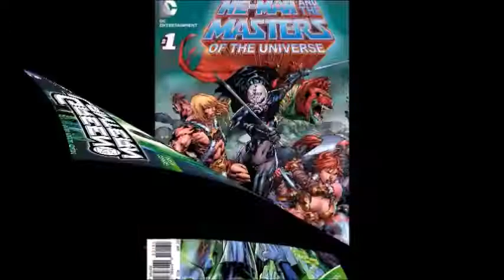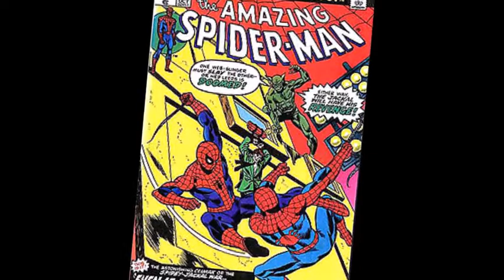Venom: Along Came a Spider #1 | Retro Comic Book Review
This Video is NOT made for kids, This video is for adult collectors Venom: Along Came a Spider #1 | Retro Comic Book Review
Ben Reilly's been cruising as Spider-Man, so of course it was only a matter of time before he faced down one of the wall-crawler's greatest foes! VENOM busts Anne out of prison, and Ben is the only one that can stop him!